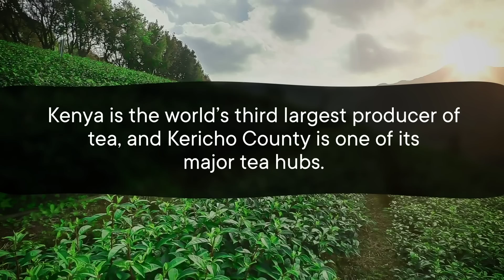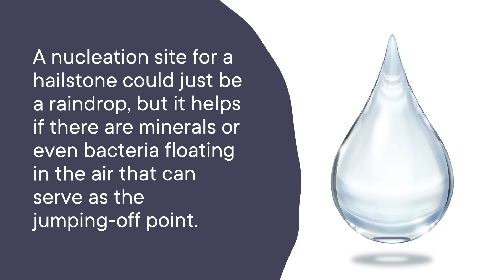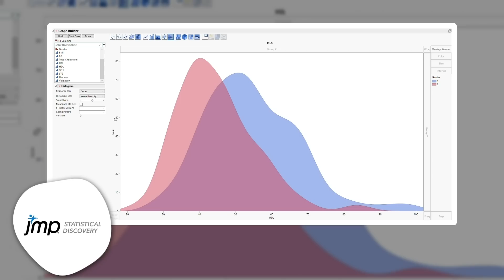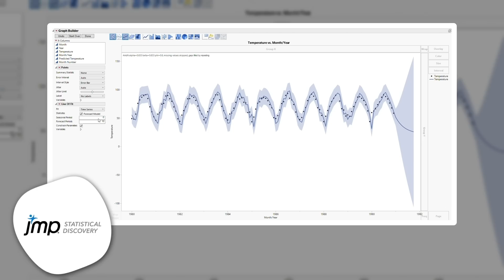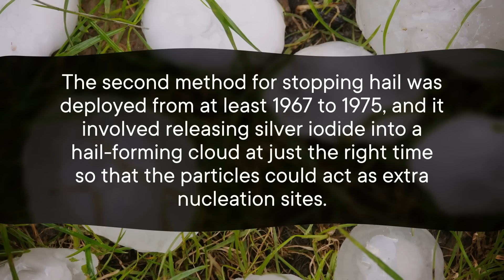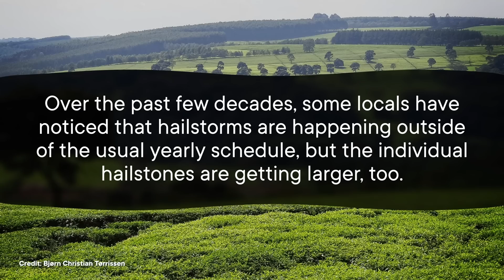That Time Scientists Tried Stopping Hailstorms With Rockets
If you ask your favorite search engine where Earth gets the most hail, it's likely to spit out Kericho. But can you use exploding rockets to suppress that hail? That's one question both companies and researchers tested out.